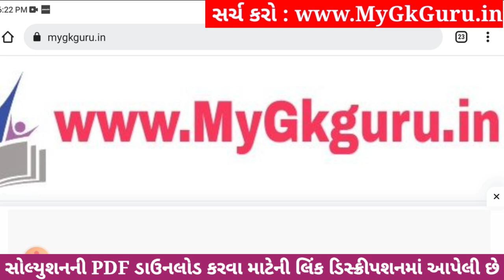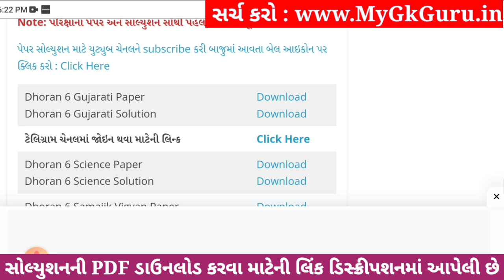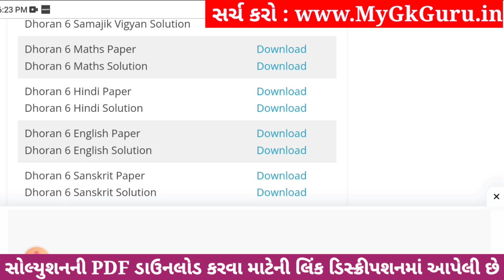Dhoran 6 Sanskrit Paper Solution 2023 STD 6, Std 6 Sanskrit Paper Solution 2023 80 Marks, 4 November